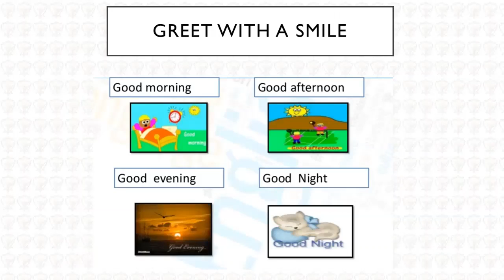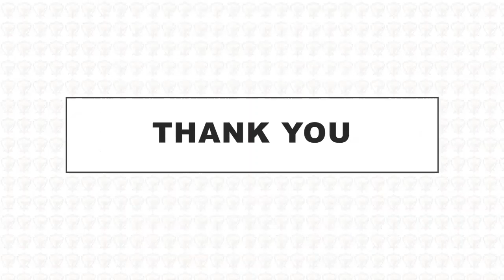UKG C /GK/ Good Manners /Padmapriya